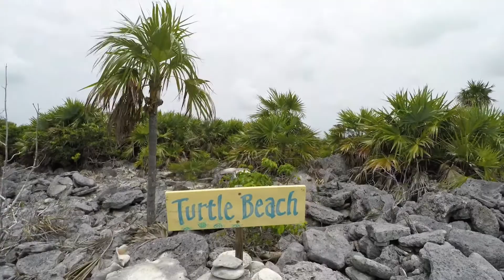BAHAMAS II 🇧🇸 Welcome to one of the world's most exciting vacation destinations. vacay ✈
The Bahamas or the Commonwealth of The Bahamas, is a country located inside the Lucayan Archipelago of the West Indies in the Atlantic Ocean.  It contains over 700 islands, and is located north of Cuba, northwest of the island of Hispaniola, the Turks and Caicos Islands, southeast of Florida, and east of the Florida Keys. The capital is Nassau, which is located on the island of New Providence. Known for its Florida originated cruises, resorts, and beaches, this destination should definitely be on your bucket list!

The Bahamas Luxury resorts and hotels
Bahamas all inclusive resorts

** COVID-19.  Negative COVID-19 test required within 120 hours before departure **

Best things to do, see, and eat in the Bahamas

86 Fun and unusual things to do in the Bahamas

Top 25 Islands in the Caribbeans, Bermuda and Bahamas

Video credits below:
* All videos downloaded from
videvo.net
Clipstock.com
All fully licensed
Video clip credits below (Non copyrighted):
Videvo.net
Clipstock.com
Pexels.com
Vecteezy.com
Pixaby.com

Music credits below (Non copyrighted):
Song:  Caution to the wind
Artist:  Brandon Moeller